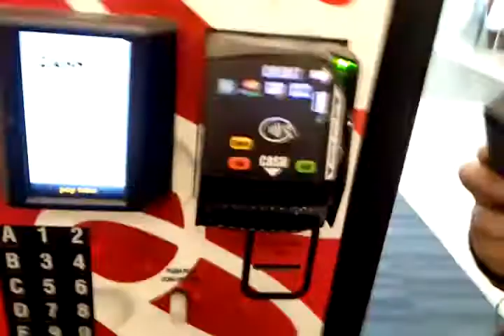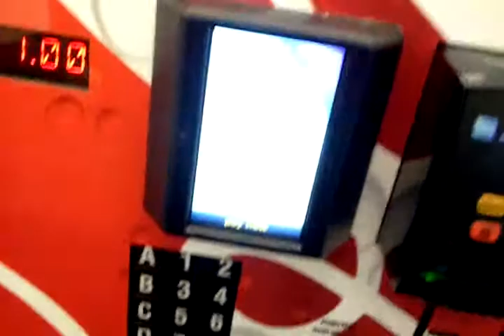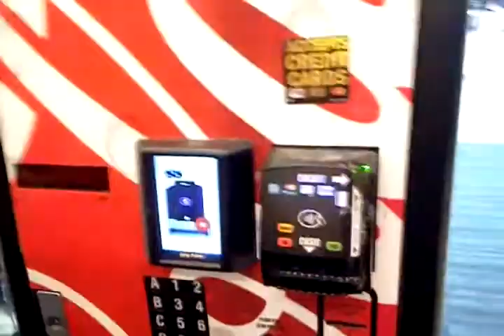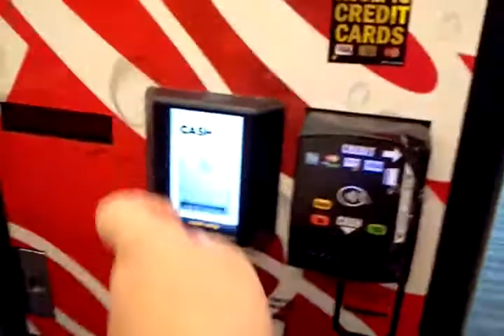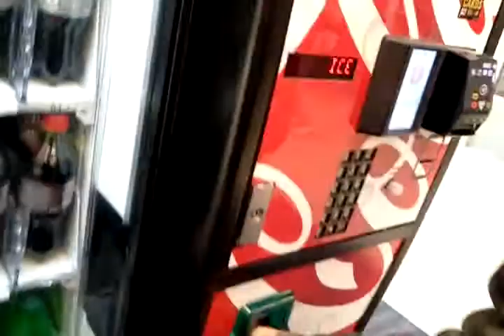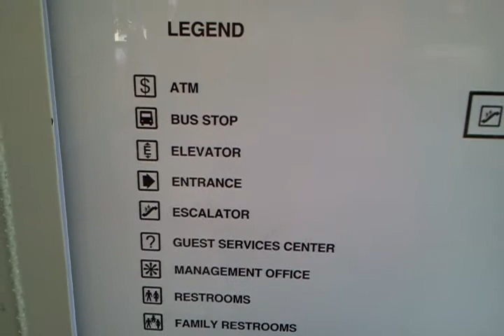For Cannycart: Buying a soda out of the vending machine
Plus also facetiming adamsct39 on Michael's Iphone 5S and this was at The Johnson City Mall in Johnson City, TN recorded on Wednesday, January 22,2014